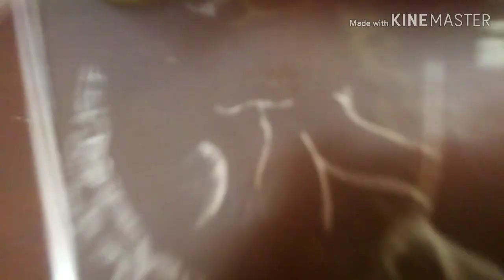Chicken jungle pulao with pepper egg masala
Pulao